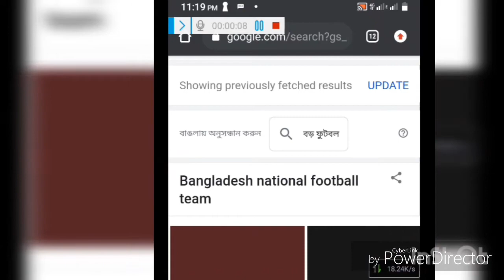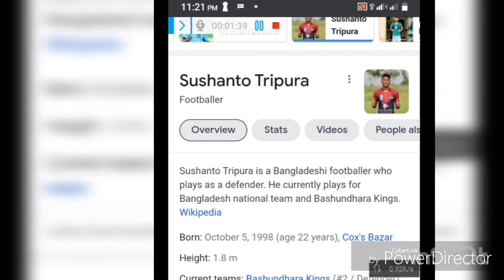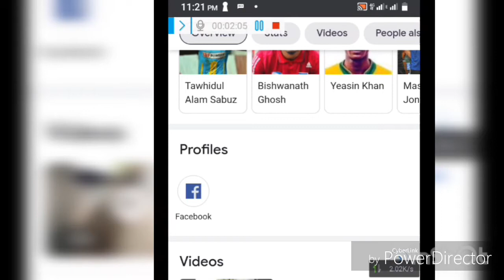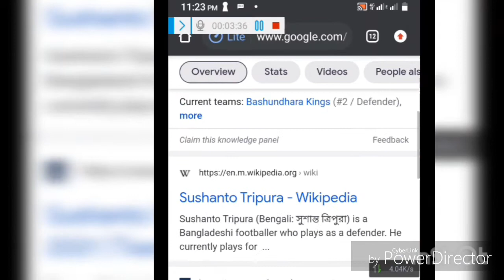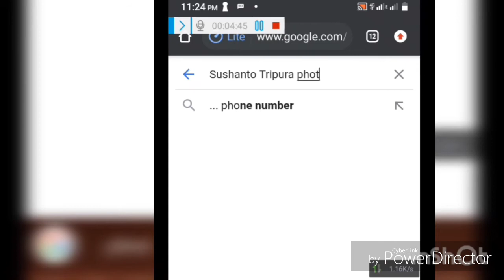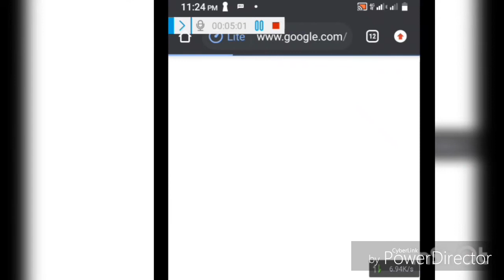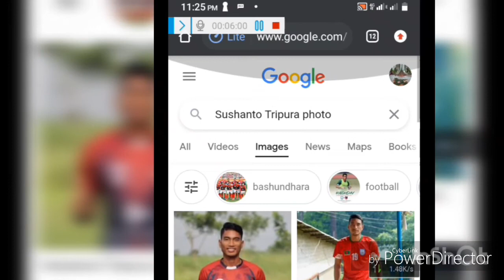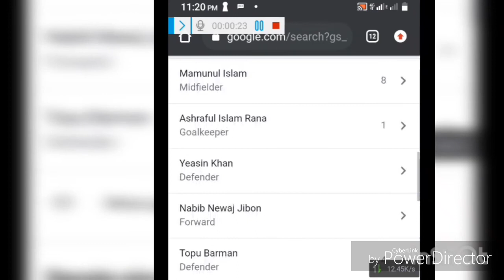আমাদের গৌরব, আমাদের অহংকার। তাকে পেয়ে আমরা গর্বিত ,, ll Sushanto Tripura